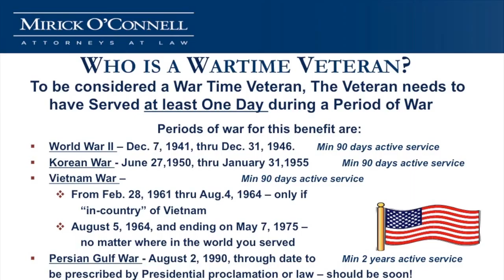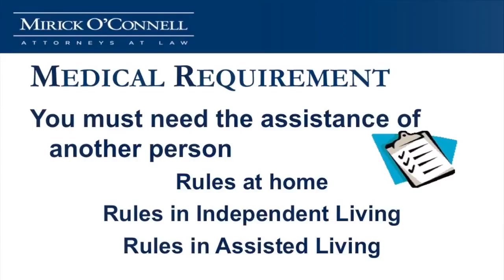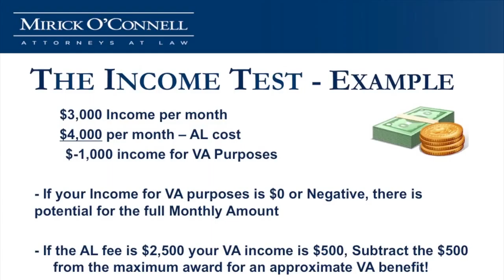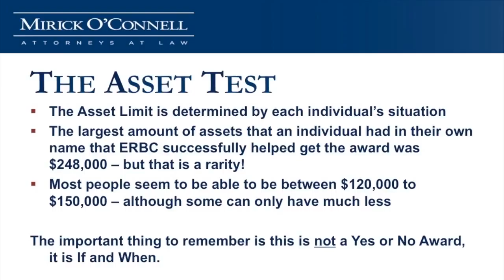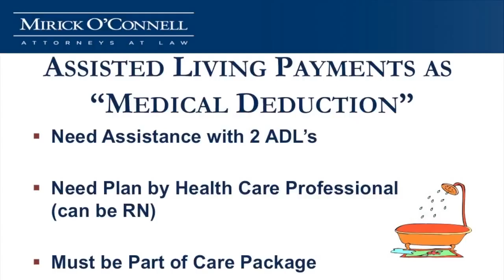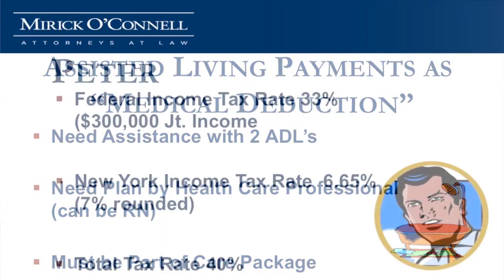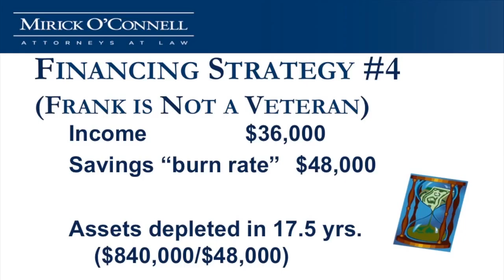Managing your Resources - Wayland - (Part 5) 9-9-14